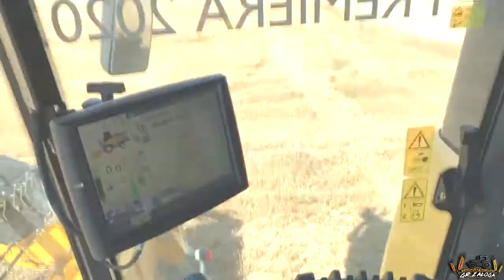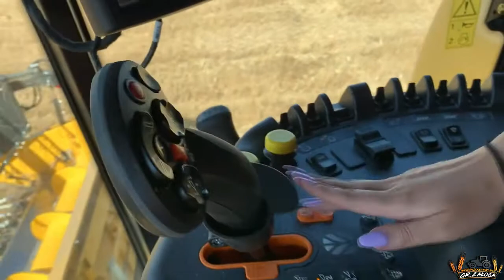Powerful Machinery | Girl Driving Wheat Cutting Machine NEW HOLLAND Farmers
Work at the controls of the newest crossover field demand tractions

Girls driving powerful machine New Holland

Please

      To

                     And
                      support  🌾🌾💕